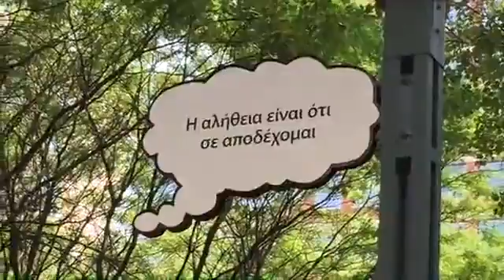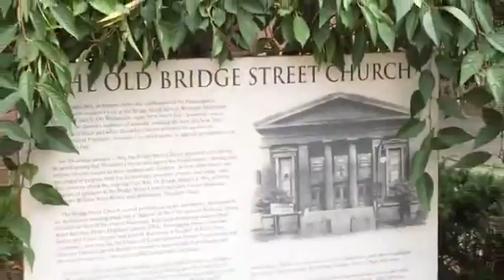Vidpal Videos: knowbeforeyougo 11 metrotech roadway, brooklyn, ny 11201, usa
Enjoying the MetroTech Center where NYU's brightest enjoy studying in the shade.